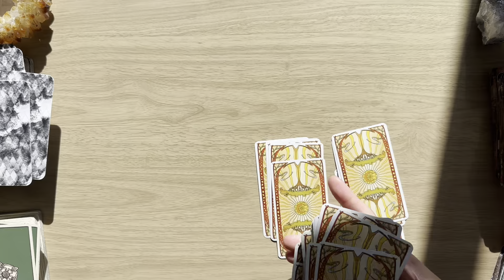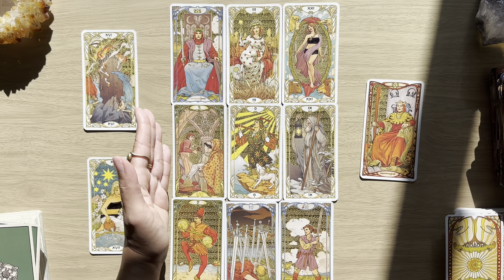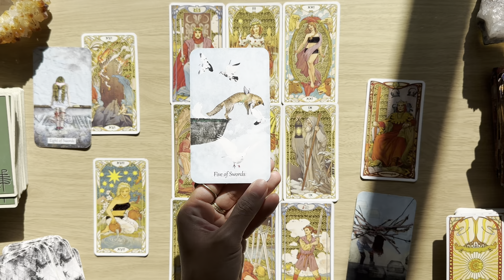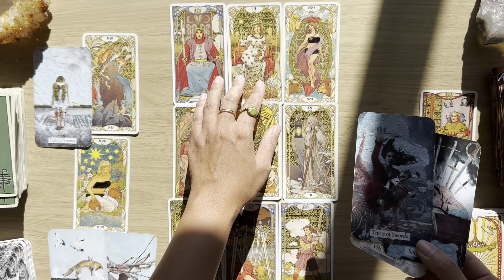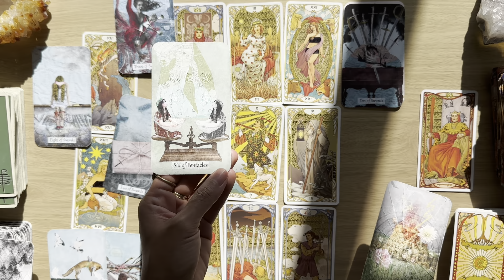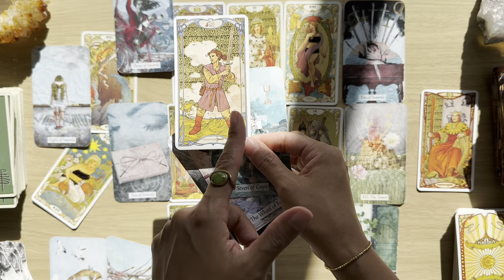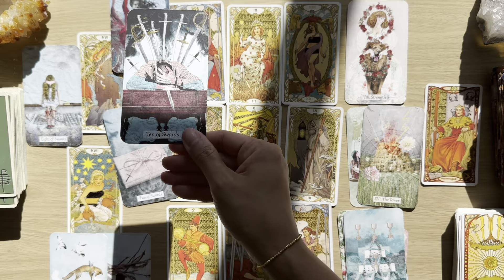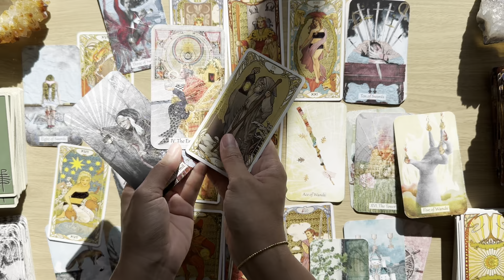AQUARIUS - "DON'T SECOND GUESS YOURSELF! YOU'RE A RISING STAR! SHINING SO BRIGHT!" December 2023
AQUARIUS - "BRACE YOURSELF! YOU'RE A RISING STAR! SHINING SO BRIGHT!" December 2023 Reading
Aquarius Horoscope and Tarot Message Reading
Aquarius Moon, Sun, Rising, Venus Sign